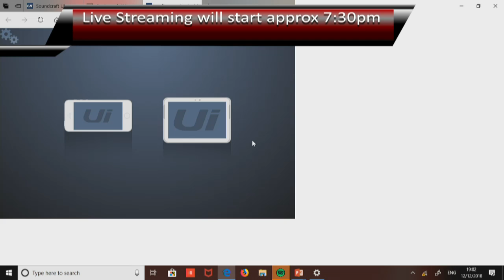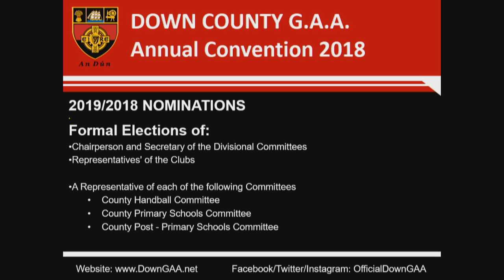Official Down GAA 2018 Annual Convention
Streaming Live from the Canal Court Hotel Newry.